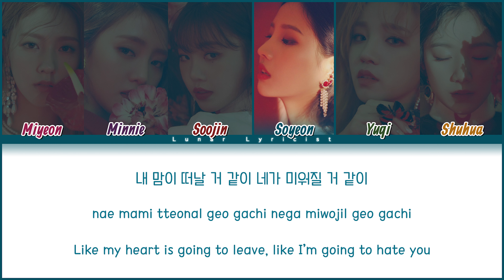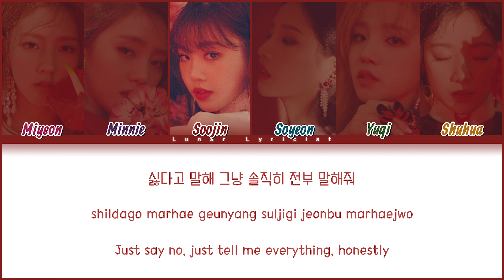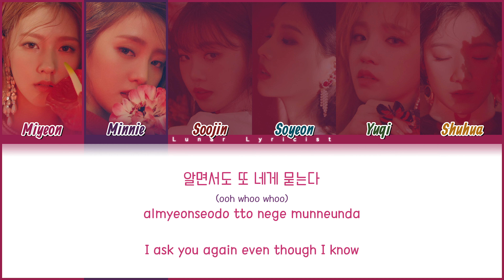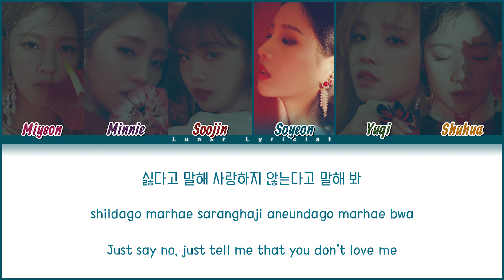(G)I-DLE (여자)아이들 - 'Put It Straight' - (Color Coded Lyrics)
I hope you liked it. I have tried to make it as accurate as possible, but please tell me if you disagree on some parts or if I am wrong. I would love to get feedback either in the comments or on Instagram or Twitter, both on the lyrics and the color coding.

Song ♫: Put It Straight
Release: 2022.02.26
Album: I Made

Pictures used: Senorita MV Behind

Fonts:
Title: Stage (Dafont)
Names: Allan (Google Fonts)
Han: 1HoonSaemaulundong
Rom/Eng: 1HoonDdukbokki R (Naver)
Lyrics: DIN Condensed
Endings Screen: GOOD BRUSH (Dafont)

Lyrics Credits:
Han: Naver
Rom: Me
Eng: Colorcodedlyrics
Adlibs: Me and Genius

#(G)I-DLE #(여자)아이들